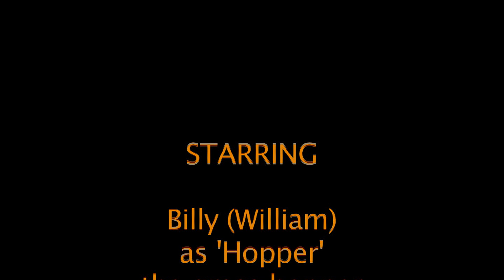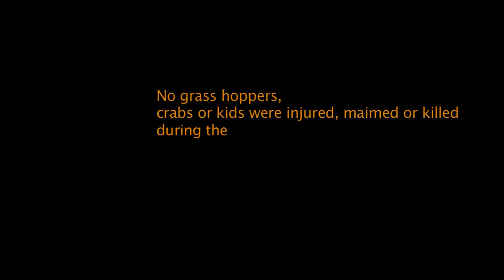The 'Litter Bug'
Anti litter movie made by school students